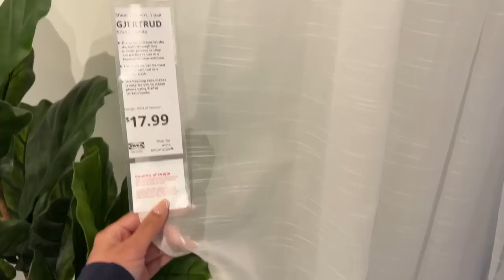VLOG: Exciting Opportunity, Home Finds, Try On Clothing Haul | Marie Jay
Shower Plants
Shower Caddy
Wine Glasses
Coffee Essentials
Creamer is from Whole Foods
Square Glassware
Leopard Cup Sleeve

White Silk Button Up
White Knit V Neck Sweater
Gray Knit V Neck Sweater
Striped Button Up Top
Striped Shorts
Pink Sweatshirt
Pink Sweatpants
Swimsuit Top
Swimsuit Bottom